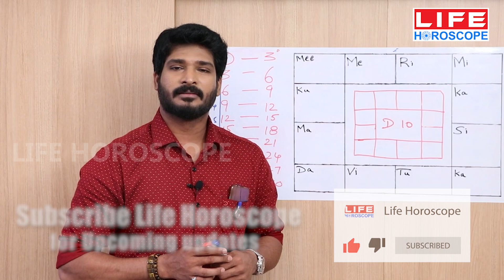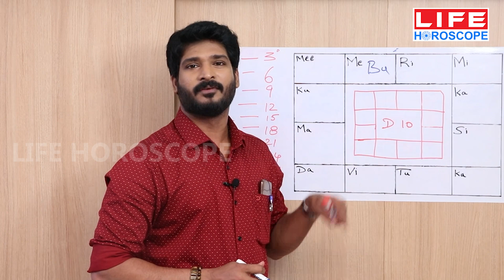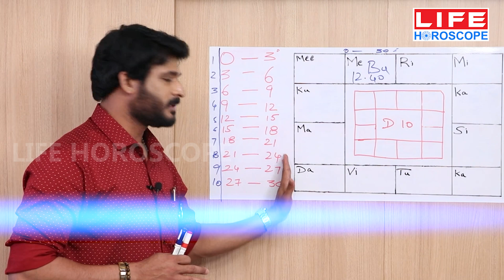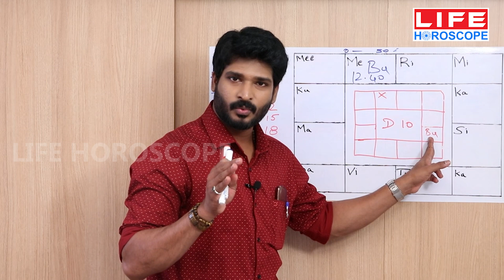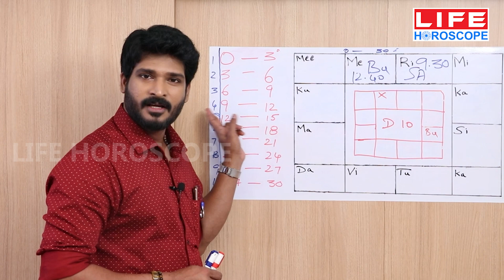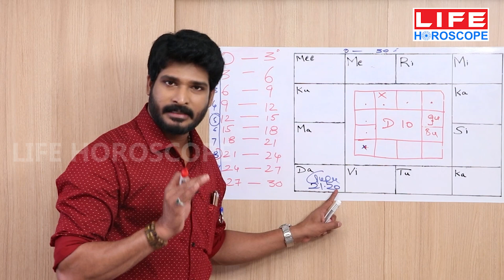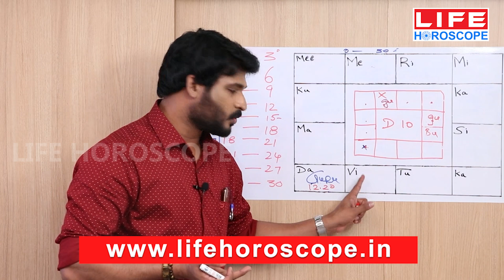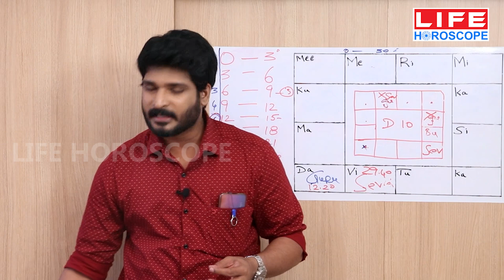Learn Astro in Tamil Level 42 | Learn Astrology For Beginners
In this video @LifeHoroscope ,  you are going to learn about Learn Astrology inTamil Level 42 . A very common question arises for the newcomers  is How to Learn Astrology in Tamil?